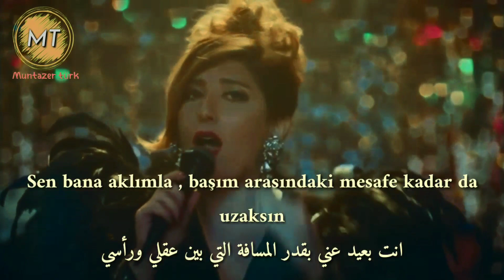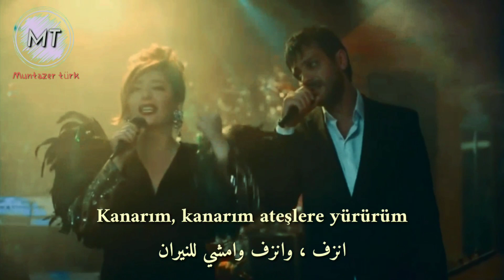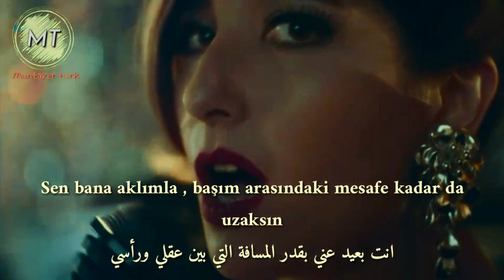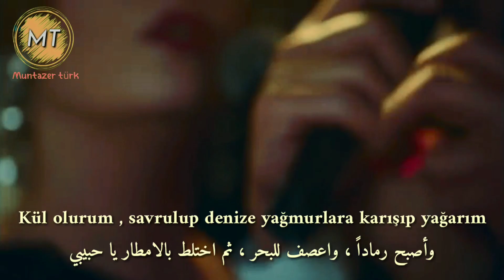أغنية تركية راقية من مسلسل يا اسطنبول - بدايات فارتولو - أغنية يارين وكارلوس - karlos ve yaren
أغنية تركية راقية من مسلسل يا اسطنبول - أغنية يارين وكارلوس - karlos ve yaren

{ امتلاكك لغة اخرى تعني امتلاكك لروح ثانية }